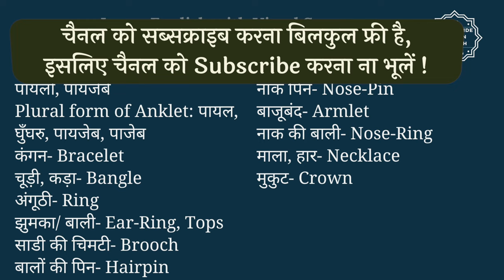Anklets meaning in Hindi | Anklets ka kya matlab hota hai | online English speaking classes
इस वीडियो में आप Anklets का हिंदी में मतलब समझेंगे और साथ में Anklets का pronunciation भी सीखेंगें यानि की आप Anklets के अर्थ के साथ साथ ये भी सीखेंगें की Anklets को कैसे बोले या Anklets को बोलने का सही तरीका क्या है |

तो बस एक मिनट में सीखिए Anklets को|
Let’s learn Hindi Meaning of Anklets in detail.

Anklets का हिंदी में अर्थ होता है
पायलों, पायजेबें
Plural form of Anklet: पायल, घुँघरु, पायजेब, पाजेब
कंगन- Bracelet
चूड़ी, कड़ा-  Bangle
अंगूठी- Ring
झुमका/ बाली- Ear-Ring, Tops
साडी की चिमटी- Brooch
बालों की पिन- Hairpin
नाक पिन- Nose-Pin
बाजूबंद- Armlet
नाक की बाली- Nose-Ring
माला, हार- Necklace
मुकुट- Crown

Anklets को इन उदाहरणों से और अच्छे से समझ सकते हैं